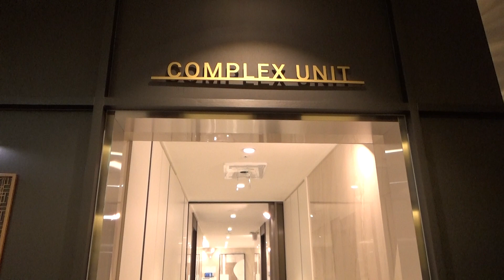힐스테이트 송도 스테이에디션 96D타입 내부구조 분양문의 1522-3295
생활형숙박시설 송도힐스테이트스테이에이션  내부구조입니다.분양문의는 공인중개사 김상만에게로 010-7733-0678